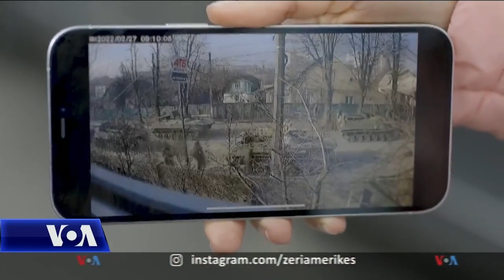Ndërsa sulmet ruse po intensifikohen, ukrainasit kërkojnë strehim në Hungari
Organizata e Kombeve të Bashkuara njofton se mbi 1 milion refugjatë janë larguar nga Ukraina, ndërsa kriza humanitare vazhdon të përkeqësohet.